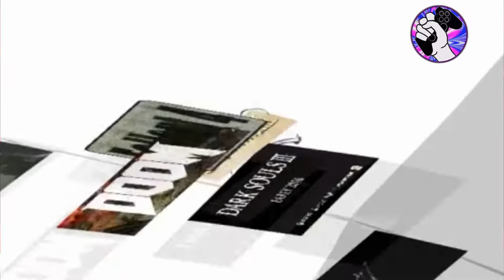GAMERMEX: Juego, Luego pienso - "El E3"